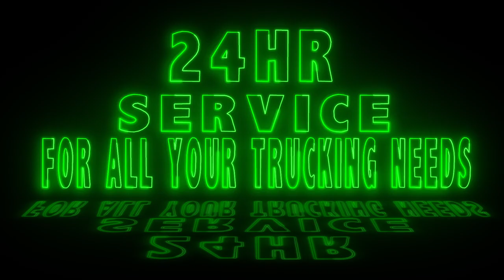EDSON WORK DAY 2 STRAIGHT PIPES HAULING P TANK WILLOW TO GRANDE PRAIRIE VIA HWY 40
pick up a p tank out on the willow and haul unit to grande prairie and unload, 360 action and loud pipes

trucking videos, trucking blogs,big rig videos, oilfield trucking, winch tractor, bed truck,texas bed, winch load,otr trucking,alberta oil, TIMELAPSE TRUCKER RTOT, kenworth c500,insta 360,gopro,loud jake brake,straight piped kw,loud cummins,